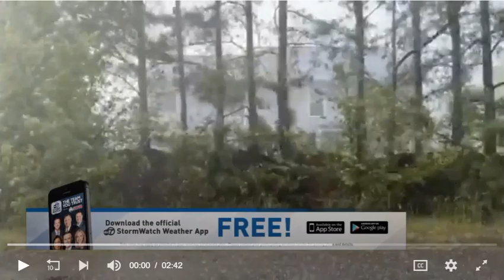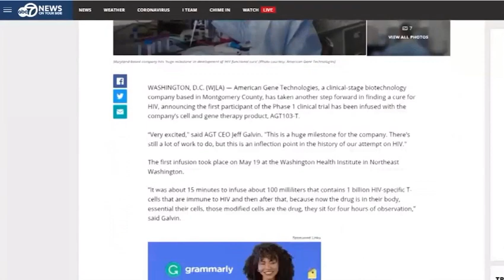ABC 7 News at 11pm Live Segment by Justin Hinton on May 26, 2021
ABC7 WJLA Report by Justin Hinton--May 26th 2021

"Maryland-based company hits 'huge milestone' in development of 'HIV functional cure'

WASHINGTON, D.C. (WJLA) — American Gene Technologies, a clinical-stage biotechnology company based in Montgomery County, has taken another step forward in finding a cure for HIV, announcing the first participant of the Phase 1 clinical trial has been infused with the company’s cell and gene therapy product, AGT103-T.

“Very excited," said AGT CEO Jeff Galvin. "This is a huge milestone for the company. There’s still a lot of work to do, but this is an inflection point in the history of our attempt on HIV."

The first infusion took place on May 19 at the Washington Health Institute in Northeast Washington.

“It was about 15 minutes to infuse about 100 milliliters that contains 1 billion HIV-specific T-cells that are immune to HIV and then after that, because now the drug is in their body, essential their cells, those modified cells are the drug, they sit for four hours of observation,” said Galvin.

He told us last year when the company received FDA approval for the trial that the process would require a blood draw to remove a participant’s infected white T-cells from their body.

The cells would be modified to fight the virus and then infused back into the patient after 73 days to make sure it’s safe.

“The only difference between a normal HIV T-cell and the ones we’re putting back in, is that we have made tiny, little modifications that make them impermeable to HIV,” said Galvin.

Full interview with American Gene Technologies CEO Jeff Galvin regarding the in-human trial of the company's HIV Cure product.

Jose Bordon, M.D. infused the first patient.

“No side effects. No complications and even more, the patient was smiling and happy and the same, our team was very excited to have this experience," said Bordon..."

READ WHAT ELSE DR. BORDON REPORTED---